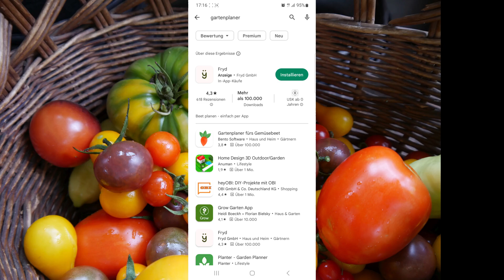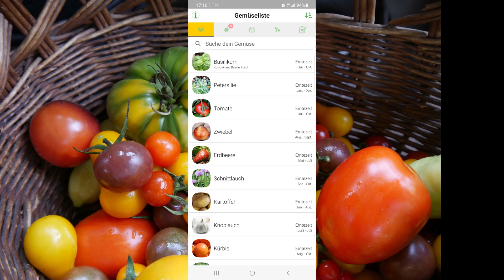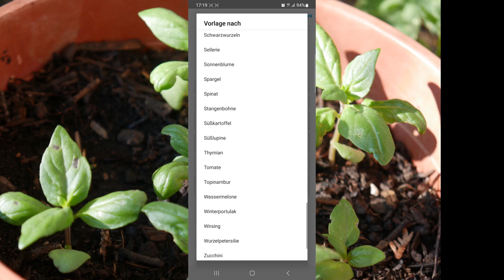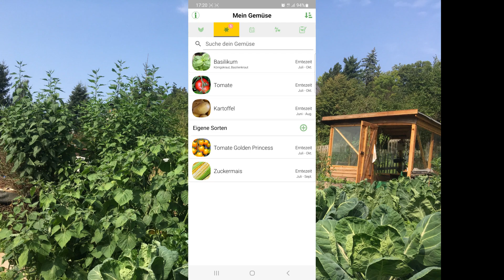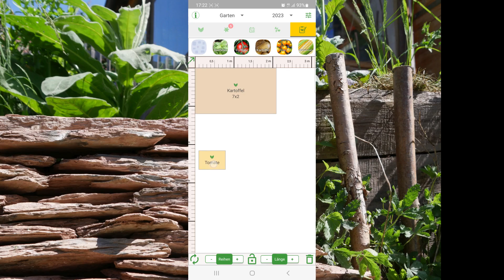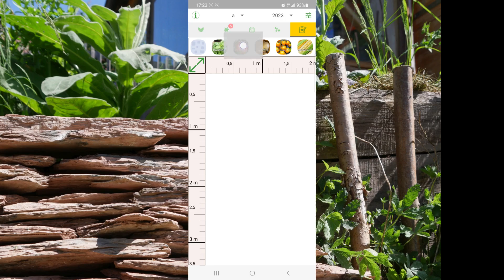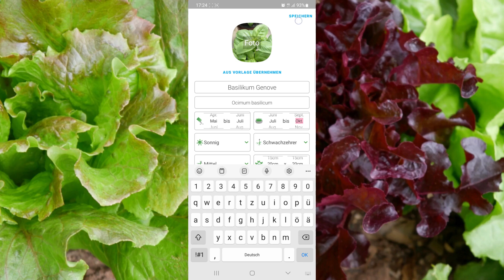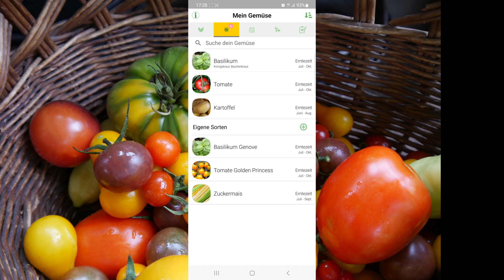Garten App: Beetplanung kostenlos. MEIN Trick!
Ihr seht meinen Trick um diese tolle App zur Beet-Planung oder Dokumentation im Garten kostenfrei & legal zu nutzen: Gartenplaner fürs Gemüsebeet.